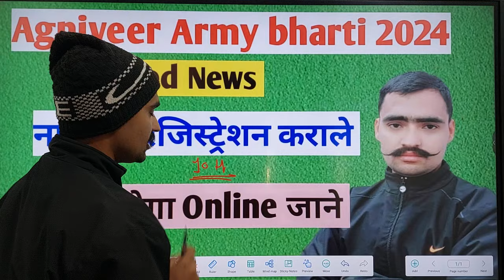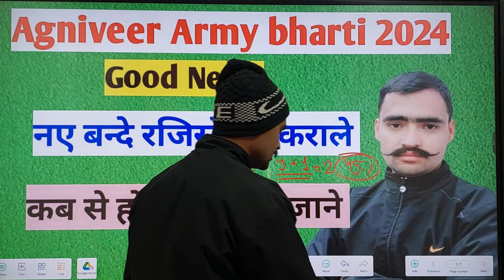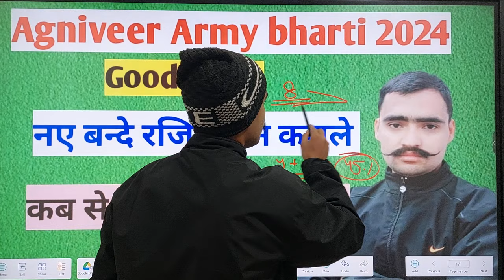Army Agniveer bharti new update 2024//Agniveer Army bharti नोटिफिकेशन 2024#viral